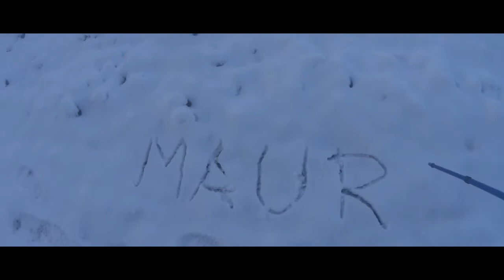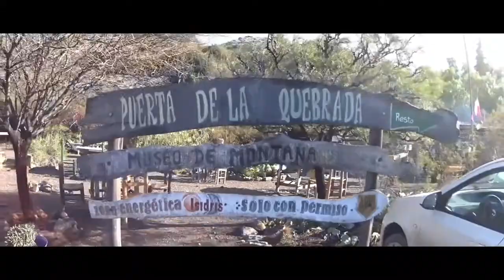Cerro Arco Mauricio Alonso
5 de julio de 2020 Nieve en Mendoza